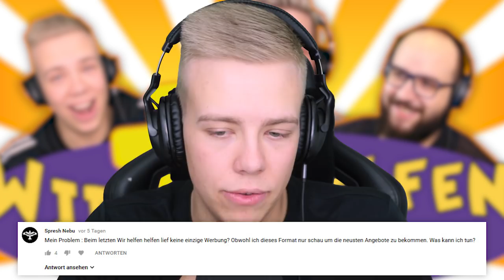TR*TTEL steckt seine KATZE IN die MIKROWELLE.. ! Wir helfen helfen!